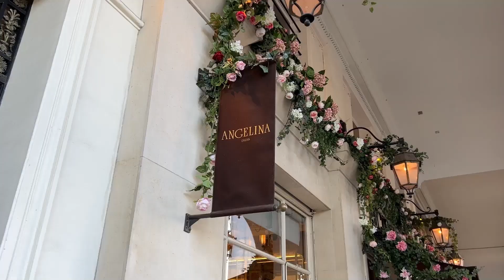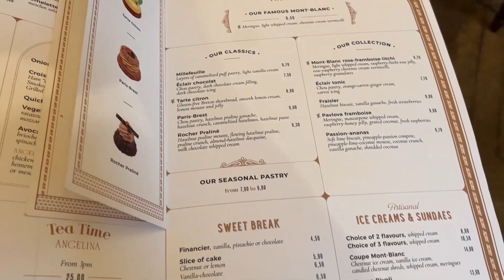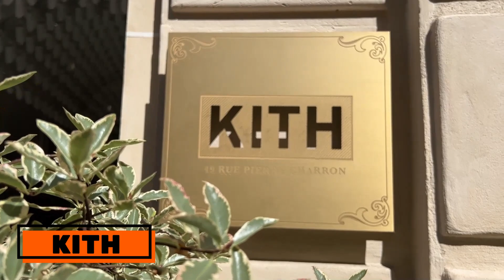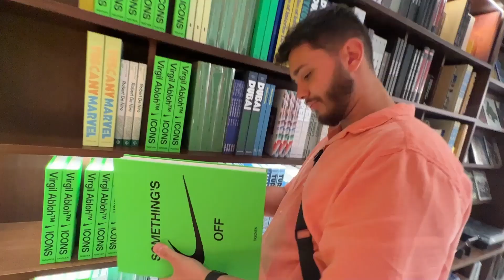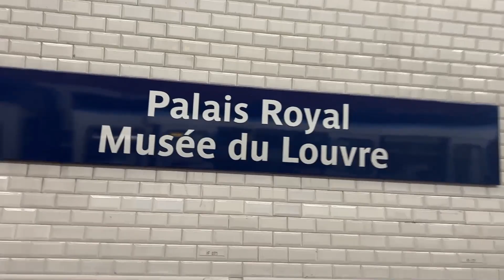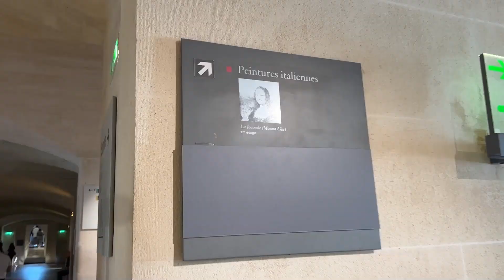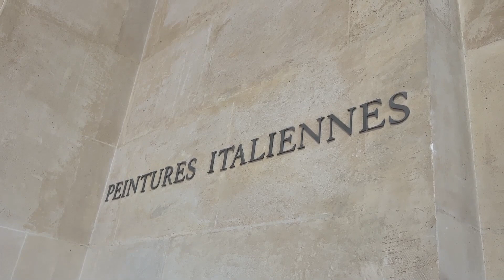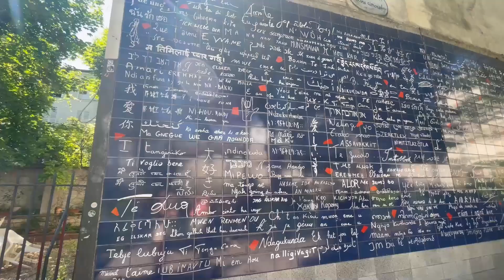VLOG DE PARIS: CAFÉ DA MANHÃ NA ANGELINA, MUSEU DO LOUVRE, TORRE EIFFEL, BAIRRO MONTMARTRE e mais.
No vídeo de hoje compartilhei com vocês o nosso terceiro dia em Paris. CAFÉ DA MANHÃ NA ANGELINA, MUSEU DO LOUVRE, TORRE EIFFEL, BAIRRO MONTMARTRE e mais.

LINKS ÚTEIS PARA ABERTURAS DE CONTA E ENVIO DE DINHEIRO.
*REMITLY: ENVIAR DINHEIRO PARA O BRASIL COM €15 DE DESCONTO.* (acima de €100)

Talvez você goste desses vídeos também:
- Quanto custa mercada na Irlanda mercado Tesco:

Me chamo Mayara Chagas.
Sou uma pisciana apaixonada pela vida e por viajar.
Muito prazer em te conhecer.
Nesse canal eu falo de intercâmbio na Irlanda, mostro meu dia a dia morando em Dublin, divido dicas de moda e beleza, compartilho vlog de viagens e dicas que podem te ajudar. 🧡
Temos vídeos toda segunda, quarta e sexta às 18h.
Sejam muito bem-vindxs.
Um super beijo,
Cheers! 🍻